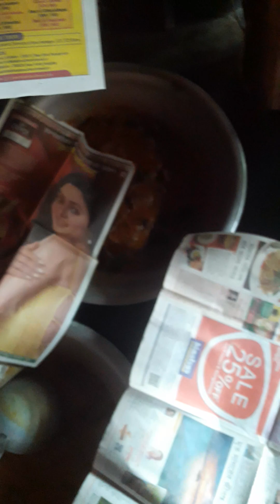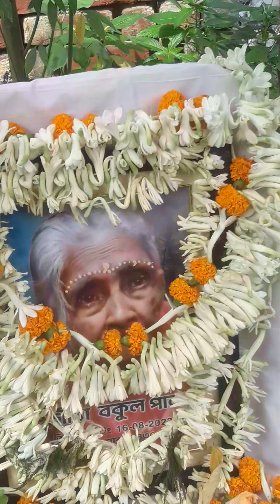|| আজ আছি, কাল নেই কাল কেউ দেখেনি ||